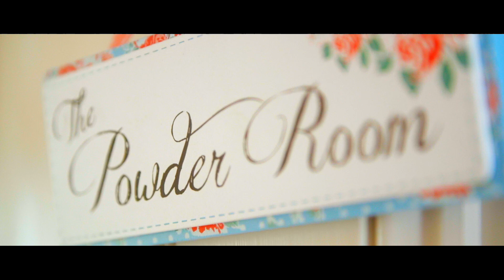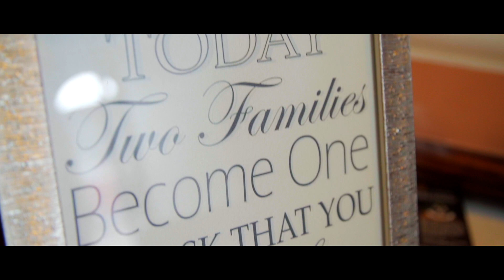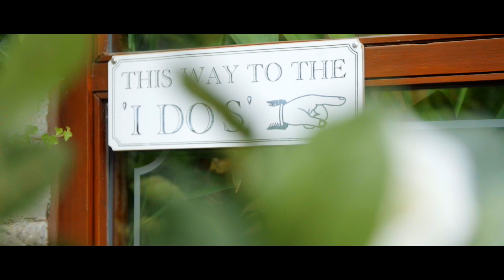The Wedding Video of Lynda & Aaron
Filmed by our wedding videographer on Saturday 11th July at St. Mary's Church, Navan with The Reception at The Station House, Kilmessan, Co. Meath.